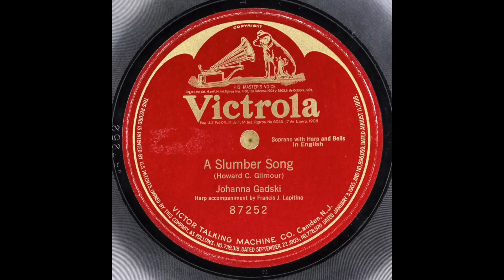Johanna Gadski - A slumber song (Howard C. Gilmour) 1916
Johanna Gadski
with Harp, Francis J. Lapitino
and Bells, William H. Reitz
Victor 87252
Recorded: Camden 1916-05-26